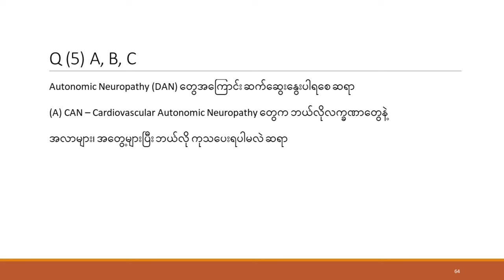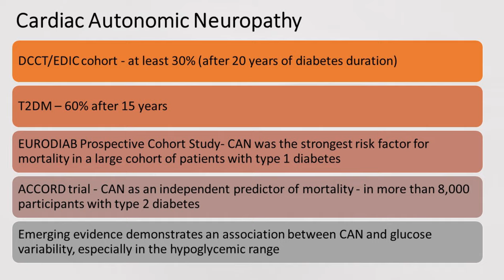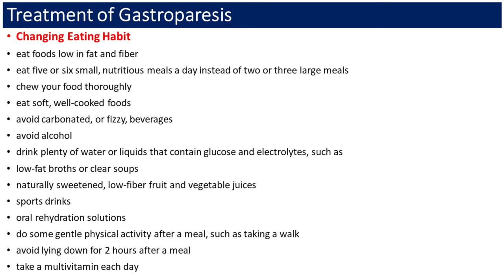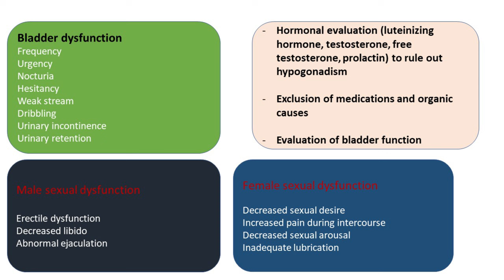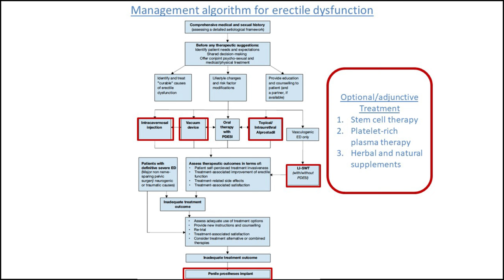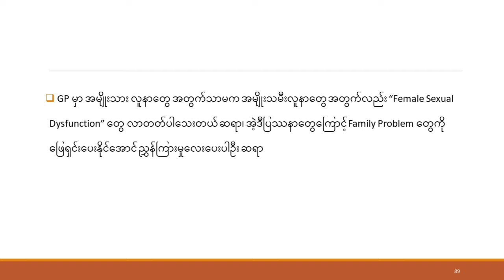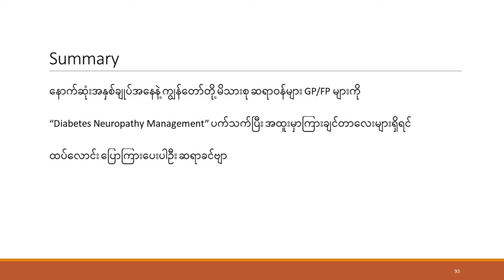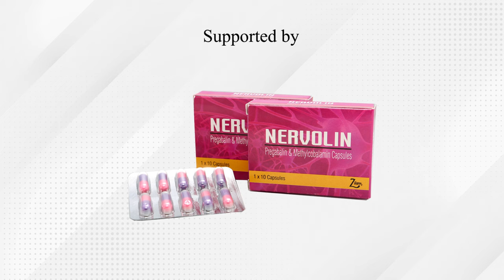Diabetes Neuropathy Management (Episode 3) : Autonomic Neuropathy Management by Prof. Ko Ko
📌“𝗠𝗲𝗲𝘁 𝘁𝗵𝗲 𝗘𝘅𝗽𝗲𝗿𝘁 𝗠𝗲𝗱𝗶𝗰𝗮𝗹 𝗣𝗿𝗼𝗴𝗿𝗮𝗺”

📌“𝗗𝗶𝗮𝗯𝗲𝘁𝗲𝘀 𝗡𝗲𝘂𝗿𝗼𝗽𝗮𝘁𝗵𝘆 𝗠𝗮𝗻𝗮𝗴𝗲𝗺𝗲𝗻𝘁 (𝗘𝗽𝗶𝘀𝗼𝗱𝗲 𝟯): 𝗔𝘂𝘁𝗼𝗻𝗼𝗺𝗶𝗰 𝗡𝗲𝘂𝗿𝗼𝗽𝗮𝘁𝗵𝘆 𝗠𝗮𝗻𝗮𝗴𝗲𝗺𝗲𝗻𝘁”

Dear Doctors,

📌We are delighted to announce the last episode of our program "𝗠𝗲𝗲𝘁 𝘁𝗵𝗲 𝗘𝘅𝗽𝗲𝗿𝘁: 𝗗𝗶𝗮𝗯𝗲𝘁𝗲𝘀 𝗡𝗲𝘂𝗿𝗼𝗽𝗮𝘁𝗵𝘆 𝗠𝗮𝗻𝗮𝗴𝗲𝗺𝗲𝗻𝘁 (𝗘𝗽𝗶𝘀𝗼𝗱𝗲 𝟯)” supported by 𝗡𝗲𝗿𝘃𝗼𝗹𝗶𝗻 (𝗣𝗿𝗲𝗴𝗮𝗯𝗮𝗹𝗶𝗻 𝟳𝟱 𝗺𝗴 + 𝗠𝗲𝘁𝗵𝘆𝗹𝗰𝗼𝗯𝗮𝗹𝗮𝗺𝗶𝗻𝗲 𝟳𝟱𝟬 𝗺𝗰𝗴).

📌In this episode, our expert endocrinologist 𝗣𝗿𝗼𝗳. 𝗞𝗼 𝗞𝗼 and a Family Physician 𝗗𝗿. 𝗛𝘁𝗮𝘆 𝗪𝗶𝗻 will be discussing about the "𝗠𝗮𝗻𝗮𝗴𝗲𝗺𝗲𝗻𝘁 𝗼𝗳 𝗔𝘂𝘁𝗼𝗻𝗼𝗺𝗶𝗰 𝗡𝗲𝘂𝗿𝗼𝗽𝗮𝘁𝗵𝘆".